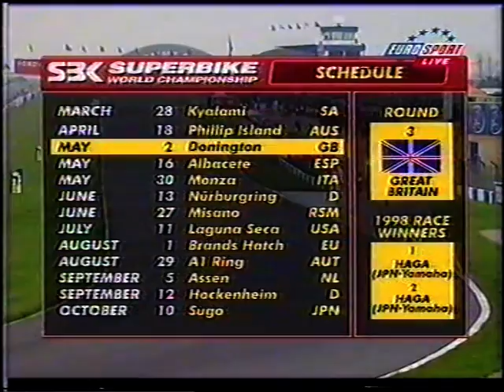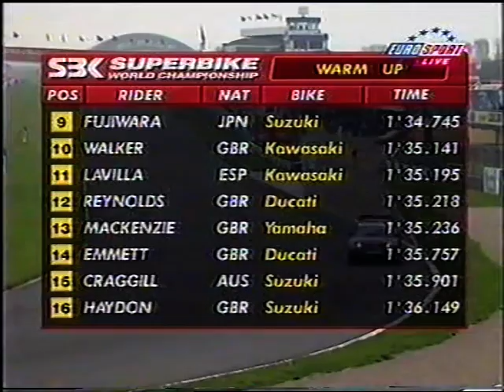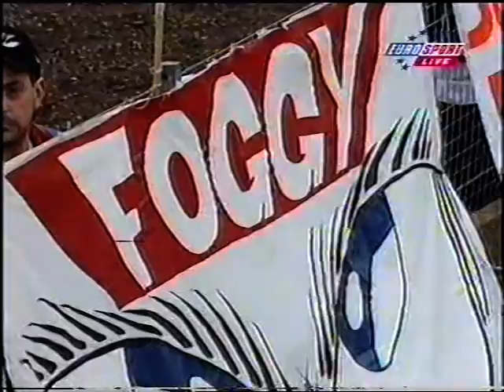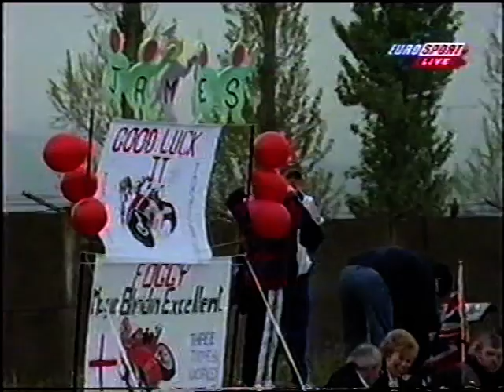1999 WSBK Warm Up Donington Park Eurosport